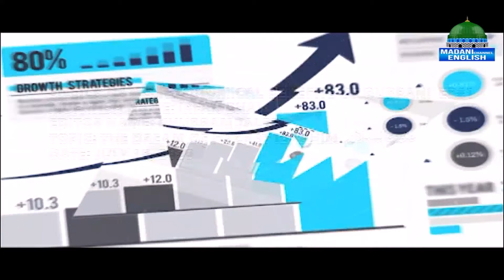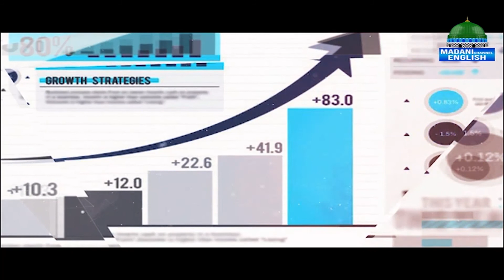The Dream of Hazrat Ibrahim | Economical Benefits of Qurbani Episode 01